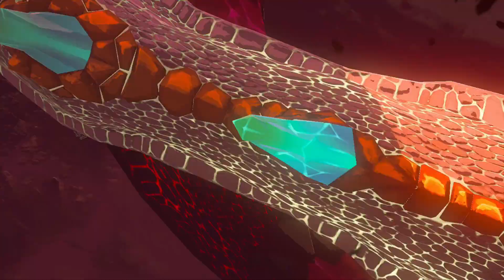Ganondorf Scenes and Battles The Legend of Zelda Tears of the Kingdom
All of these are my videos